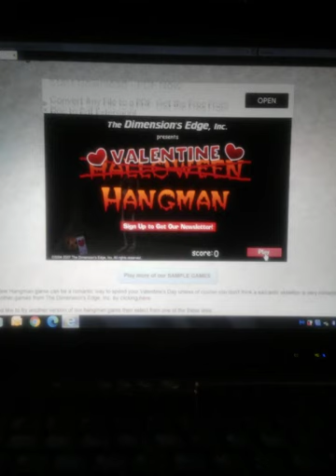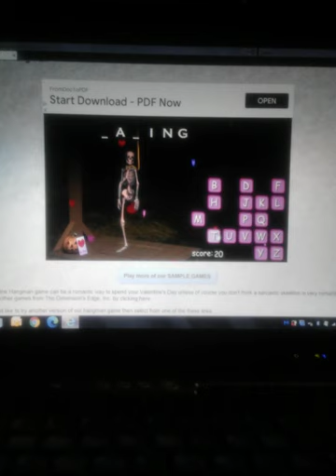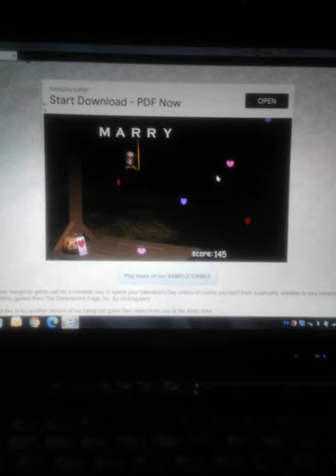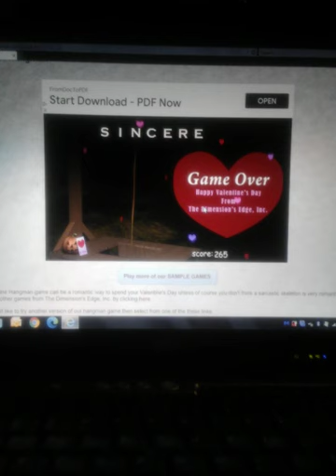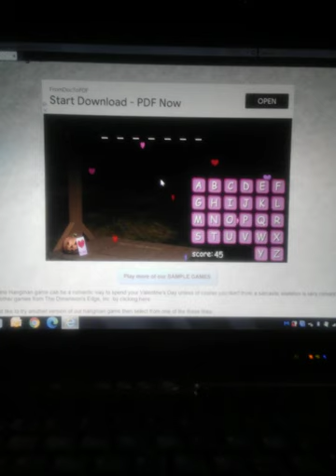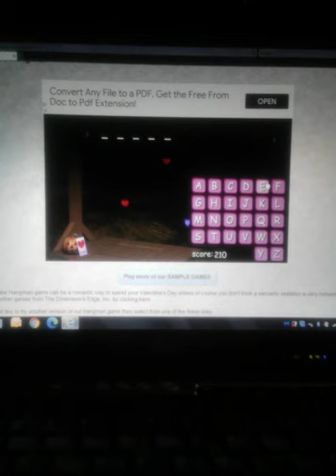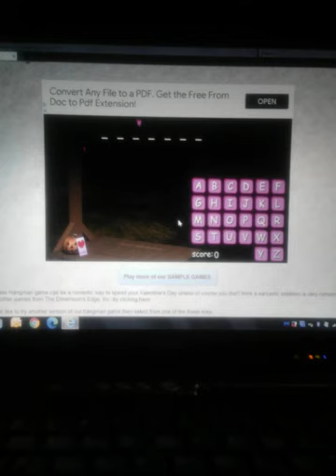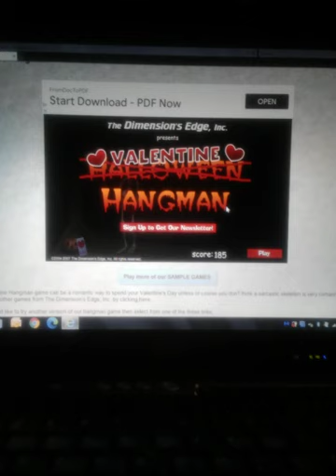Valentine's hangman part 3